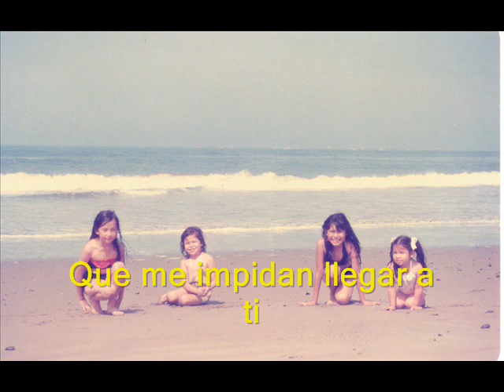Elena Lozano Fernandez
Un regalo de tus papis y tus hermanos